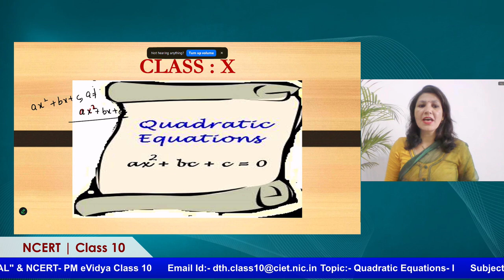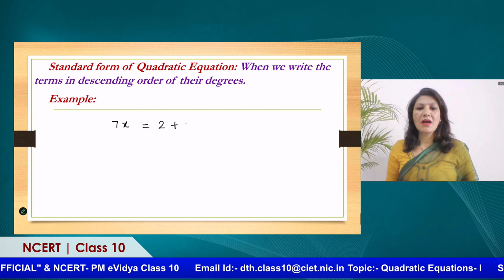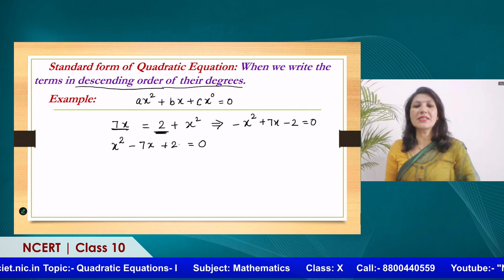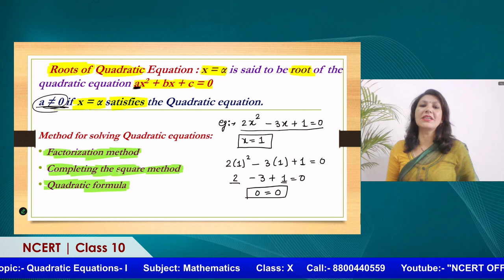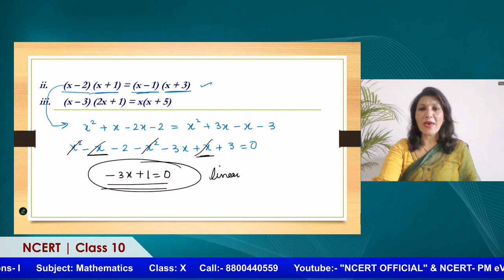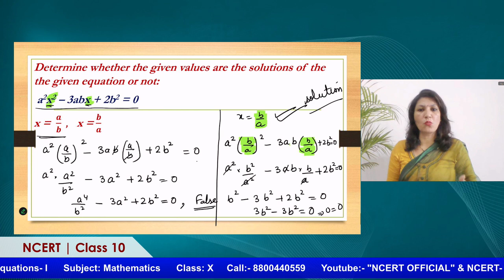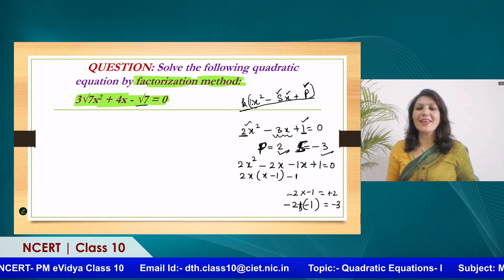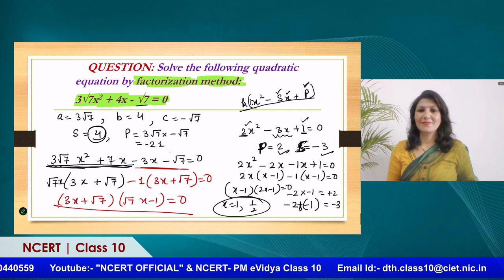Live Interaction on PMeVIDYA : Quadratic Equations- I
Quadratic Equations- I
Subject: Mathematics         Class: X

Sahyog Session
Mon-Fri                                             5-5.30pm

The programs can be viewed on:
1. DD Free dish channel #2022 to 2033 ( PM eVidya  Class 1 to  PM eVidya Class 12)
2. Zee Dish TV Channel #950
3. Jio TV App
4. ‘NCERT OFFICIAL’ YouTube Channel